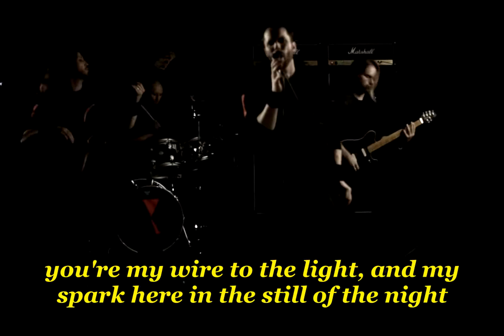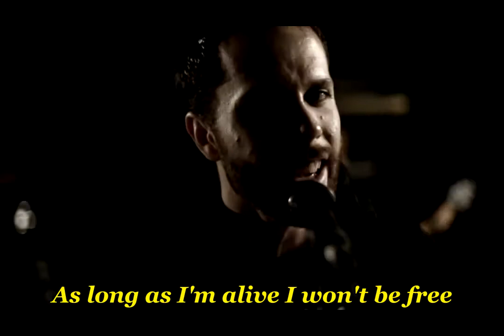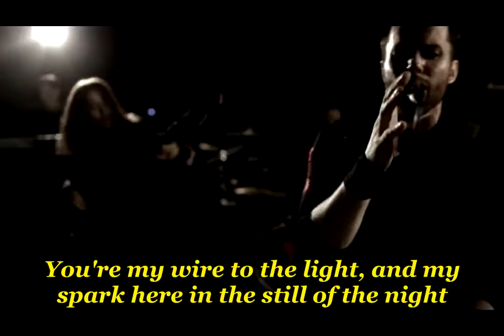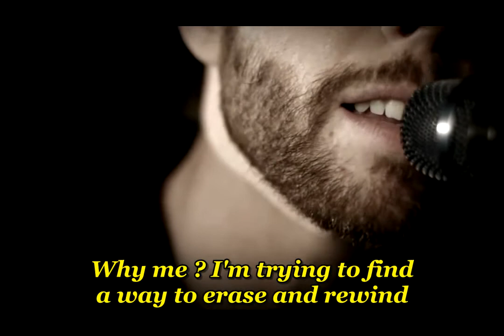Seventh Wonder - Alley Cat - with lyrics